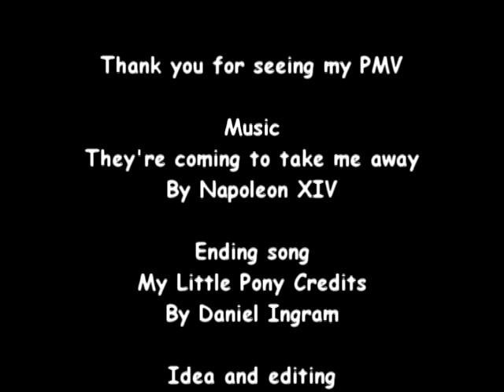They're coming to take me away PMV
Music
They're coming to take me away
By Napoleon XIV

Ending song
My Little Pony Credits
By Daniel Ingram

Idea and editing
NeoTK

And thank you for seeing it